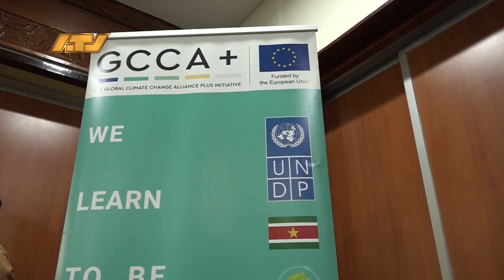27 03 2024 Monitoringssysteem mangrovebos